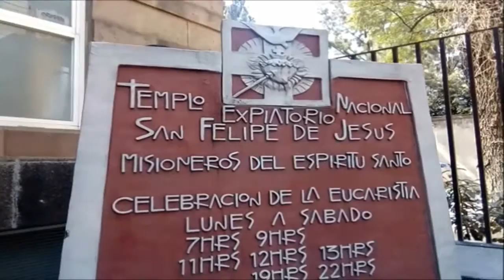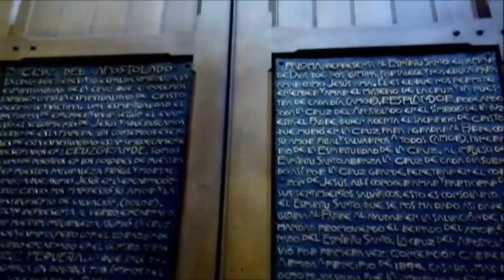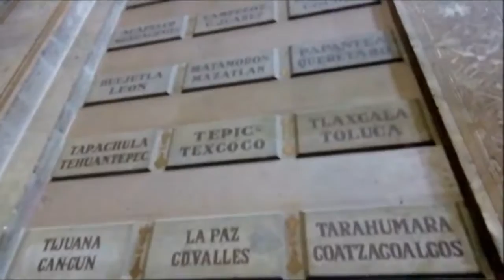Templo San Felipe de Jesús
Yoltic México
El Templo de San Felipe de Jesús era parte originalmente del Templo de San Francisco se construyo en la época de Porfirio Díaz y costo mucho trabajo su construcción vamos a verlo y conocerlo.
México es un lugar apasionante, enigmático, divertido, rico en cultura, muchos eventos y más sitios históricos,